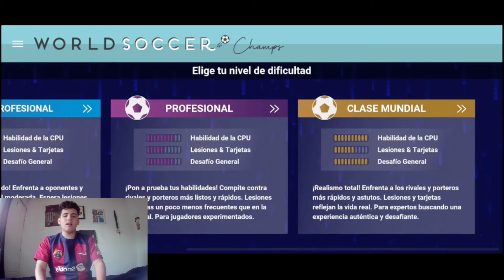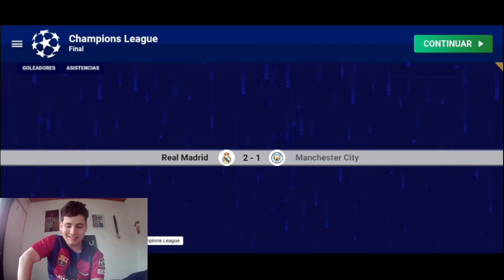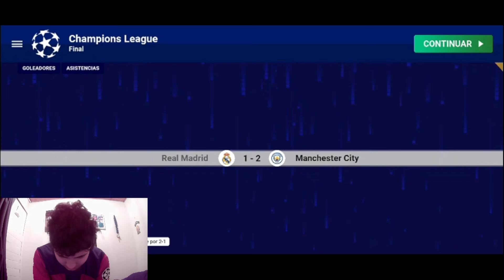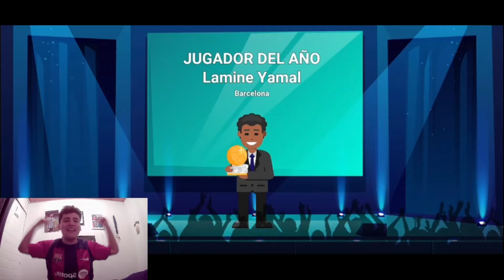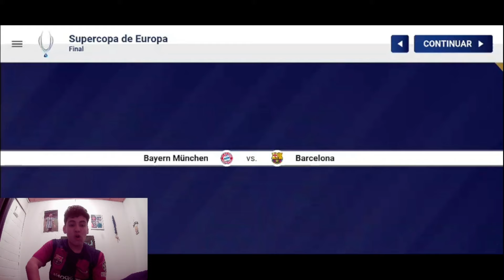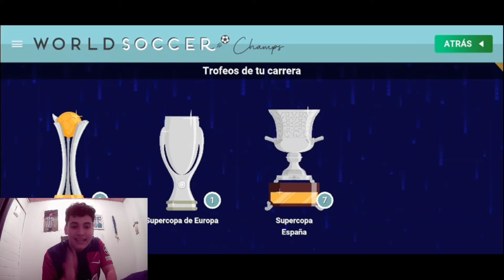¿CUANTAS CHAMPIONS GANARA EL BARCELONA EN WORLD SOCCER CHAMPS? | Lucas DBC